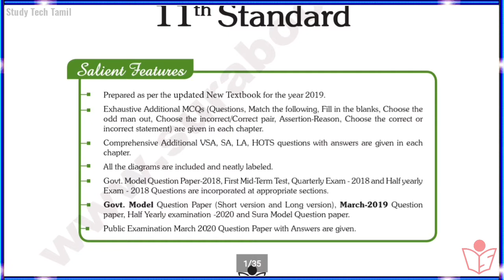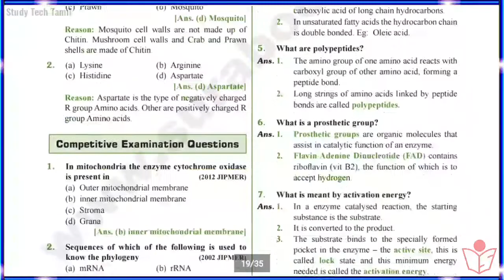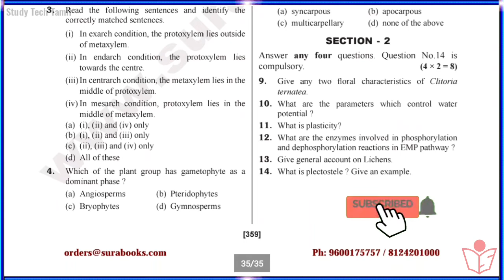11th Std Bio-Botany & Botany Sura Guide 2020-2021 | Sample Copy | English Medium | Sura Publication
* 11th Std Bio-Botany & Botany Sura Sample Copy இந்த காணொளியில் கொடுக்கப்பட்டுள்ளது.

* Full Guide  வேண்டுமென்றால் நமது சேனலை நீங்கள் Fellow  பண்ணினால் அடுத்த மாதத்திற்குள் நான் அப்லோட் செய்து விடுவேன்.

*  உங்களுக்கு Full Guide வாங்க முடியவில்லை என்றால், பாடவாரியாக Materials அப்லோட் செய்யப்படும் .

📑 Pdf Title.   :   11th Std Bio-Botany & Botany Sura Guide
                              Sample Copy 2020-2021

(Online Order)

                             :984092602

Sura publication

Order address.
Head office :

1620," ஜோ பிளாக்" ,
16வது பிரதான சாலை ,
அண்ணா நகர், சென்னை.
600040.

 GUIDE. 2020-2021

🌍Social Profile 🌎

 🔸️Fellow On Hello App   : Coming Soon
 🔶️Fellow On Share Shat : Coming Soon
 🔸️Fellow On Tik Tok 🤳  : Coming Soon

Our Materials Group Joined :

10th Std WhatsApp Group : Coming Soon
11th Std WhatsApp Group : Coming Soon
12th Std WhatsApp Group : Coming Soon